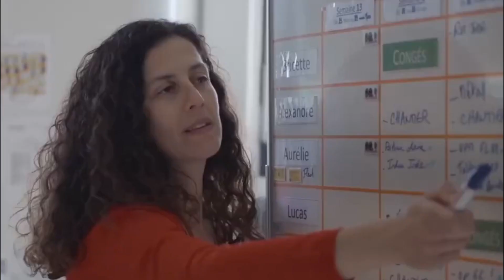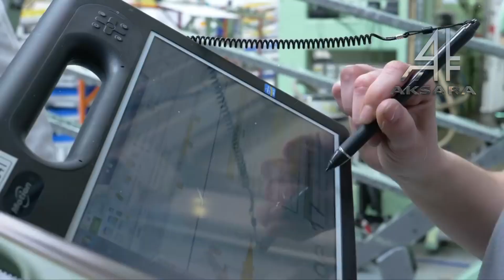IMPIAN TERWUJUD !! KEBERENTUNGAN INDONESIA SUKSES MENGAKUSISI TANPA KENAK EMBARGO DARI AS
Mengakuisisi pesawat tempur Rafale bisa jadi harapan besar bagi Indonesia yang ingin memodernisasi angkatan udaranya.Jet tempur Rafale sendiri diklaim sebagai pesawat yang bergenerasi 4++.Ia memiliki kemampuan yang lebih dari generasi 4++ dan sering disamakan dengan pesawat Eurofighter Typhoon dan Gripen.

🇮🇩🇲🇾 Hai Sobat AKSARA Malaysia dan Indonesia ! Apa kabar hari ini?